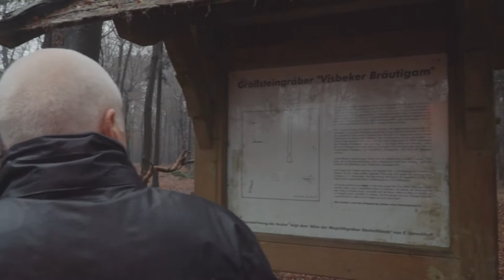Stipendium Oldenburger Landgang 2017: Matthias Politycki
Matthias Politycki unterwegs im Oldenburger Land. Ein Film von Alexandra Bidian, Insa Rauscher und Julius Zemaitis / Hochschule Hannover